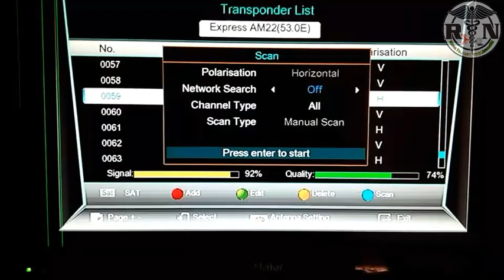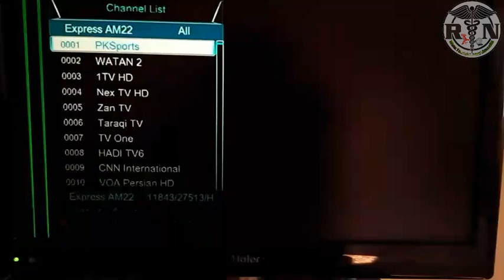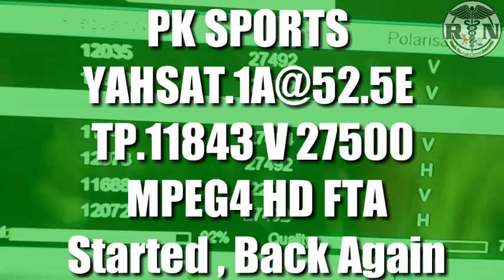Yahsat-1A@52.5E Big Good News Sports & News Channel New Added